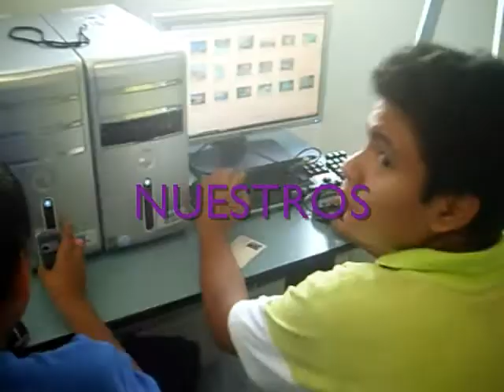CT Tuxtla conociendo mi país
Conociendo mi país con los visitantes de 10 a 12 años de Casa Telmex Tuxtla, muestran un gran interes de aprender más sobre la cultura de nuestro país, conocer diversas tradiciones, comidas típicas, monumentos representativos de cada estado, lugares de atracción así como las actividades económicas de cada región... para que al final  disfrutarán de la diversidad de colores y sabores de nuestro México.